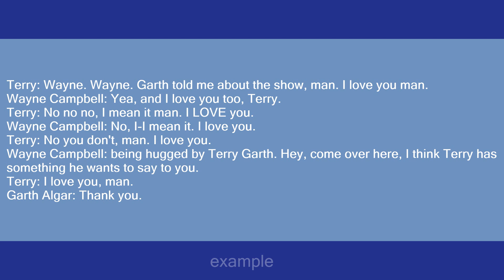I Love You Man